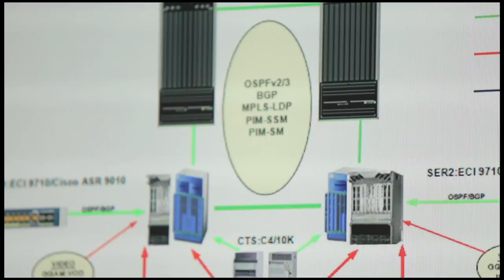Our Story - Bright House Networks Enterprise Solutions (HD)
At Bright House Networks Enterprise Solutions, our success is based on a simple premise: to think differently about our clients. We built a leading edge all fiber network from the ground up to provide the connectivity, security, and reliability today's organizations demand.